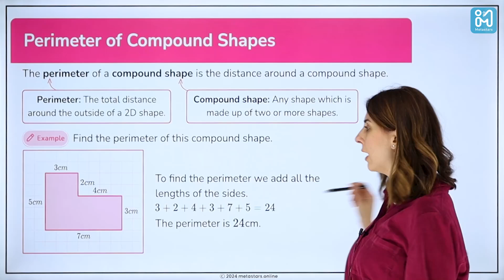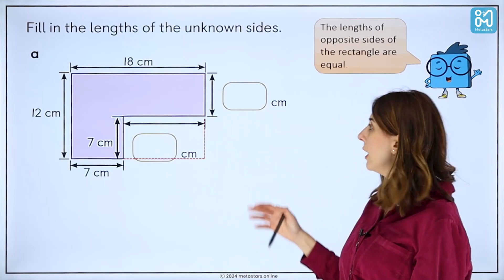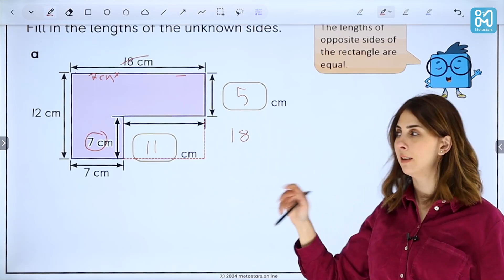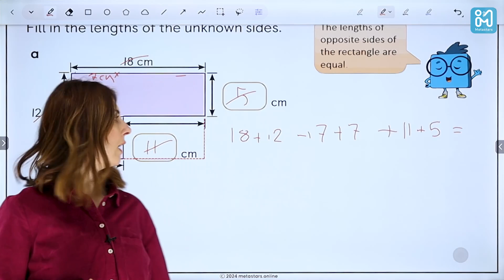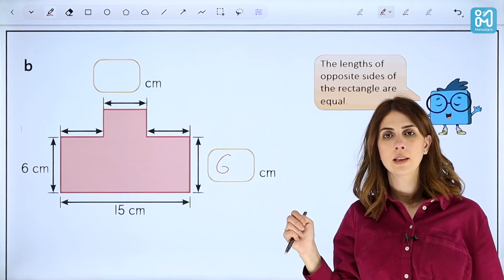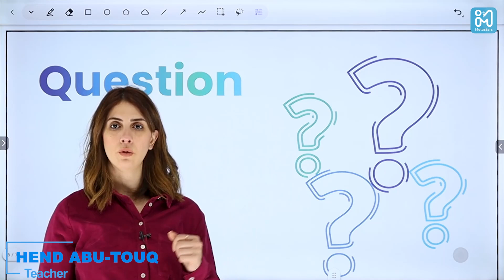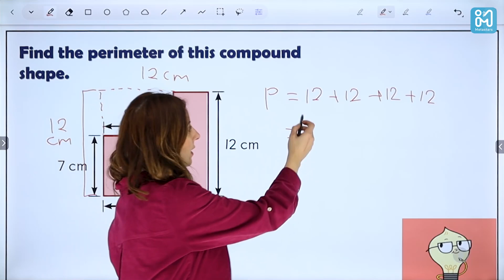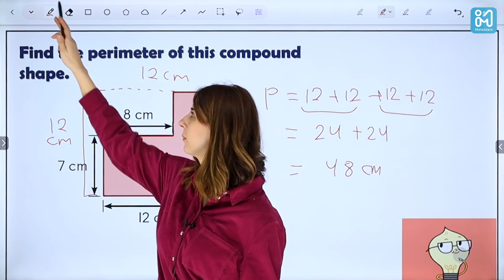Finding the Perimeter of Compound Shapes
📏 Finding the Perimeter of Compound Shapes - Step-by-Step Guide by Teacher Hend Abu Touq ✏️

In this video, Teacher Hend Abu Touq will show you how to find the perimeter of compound shapes! 🏗️ Whether you're a student 📚 learning geometry or just want to brush up on your math skills, this tutorial will guide you through the process of calculating the perimeter of combined shapes. You'll learn how to:

✅ Break down complex shapes into simpler parts
✅ Add up the lengths of all sides correctly
✅ Solve real-world problems involving compound shapes 🌍
✅ Use key formulas 📐 and tips to simplify your calculations

🎥 What You’ll Learn:

Understanding compound shapes 🟩🟦
Step-by-step examples for finding the perimeter ➕
Practical applications of perimeter in geometry 🌟
Interactive practice questions to help you master the topic 🧠